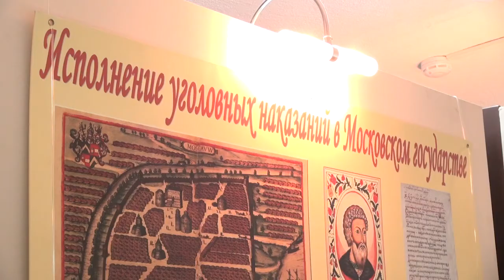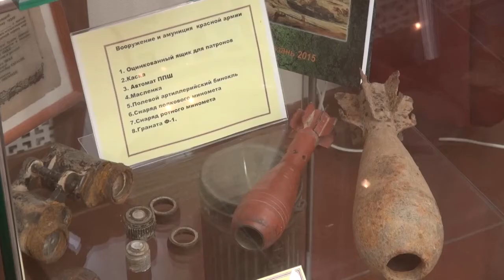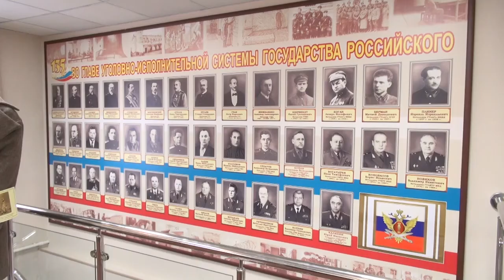В музее Академии ФСИН новый экспонат - винтовка Мосина